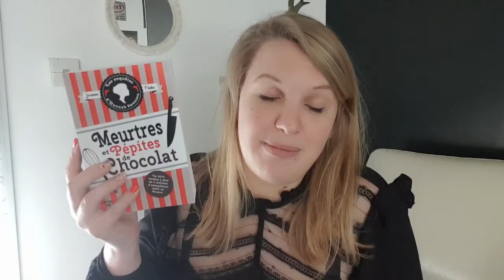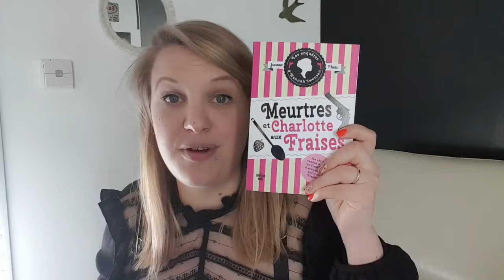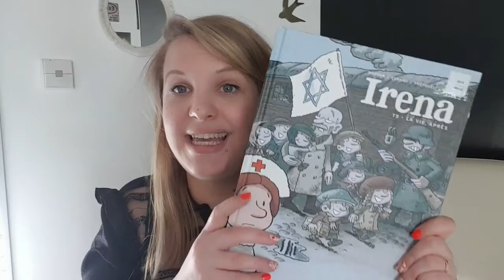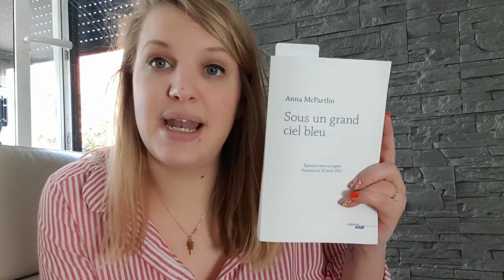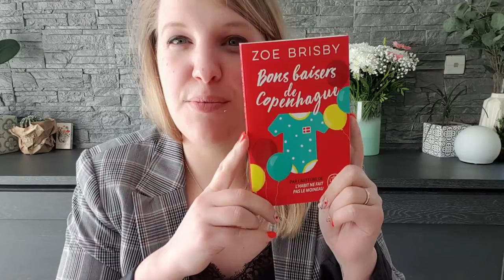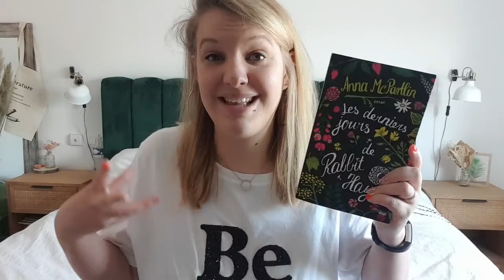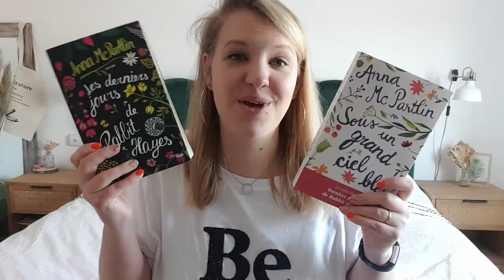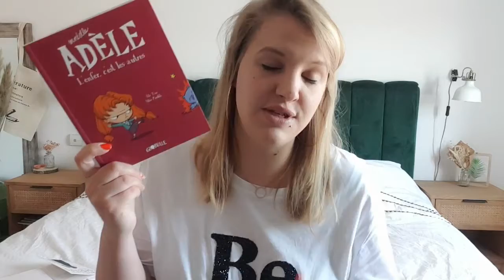Vlog lecture #9 Rabbit Hayes, mur ardoise & bande dessinée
Bonjour à tous et bienvenue dans un nouveau vlog !

Au programme cette semaine, un coup de cœur et une très bonne lecture, deux bandes dessinées ! Je vous souhaite un bon visionnage !

Les livres dont je parle dans le vlog
- Les derniers jours de Rabbit Hayes de Anna McPartlin

- Sous un grand ciel bleu de Anna Mc Partlin

A bientôt
Mme Chacha